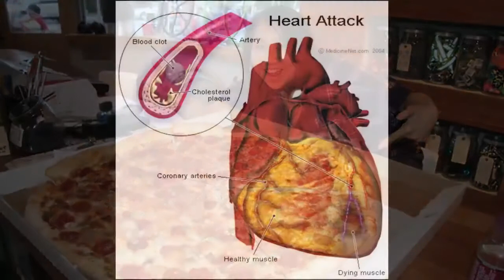Top 4 Shocking Facts Every Pizza Lover Should Know | The Short Cuts Food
Almost 90% of the global population is a pizza lover. When we hang up with our friends, the first thing that comes to our mind is to grab a pizza.

Isn’t it? This was not the situation a few decades back. The evolution of Pizza has changed our lives completely. Whenever we feel hungry, we order a pizza. Today, the entire market has got loaded with the varieties of the pizzas.

Be it Mumbai or Delhi, every state of India is loaded with almost every brand of the pizza suppliers. However, do you know, whether the pizza consumption is beneficial or not for your health? Let us check it out.